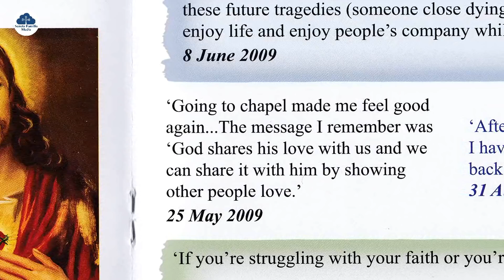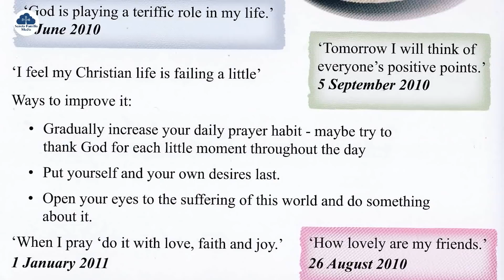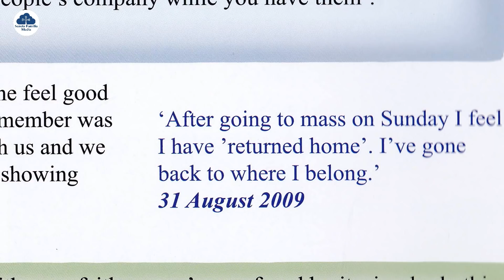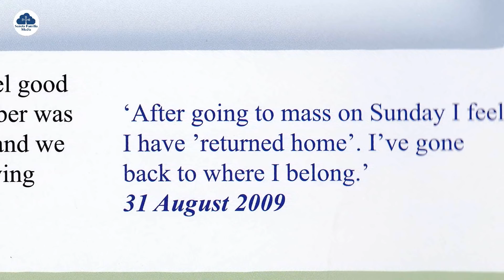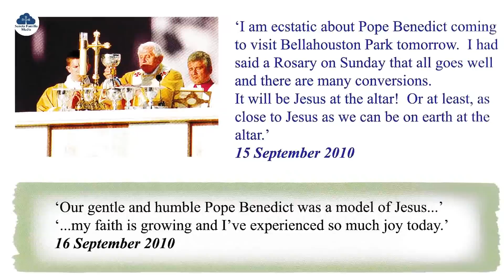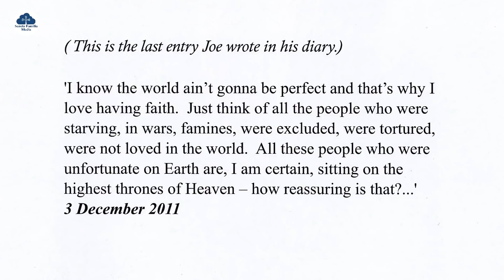Joe Wilson - 1994 - 2011 - Saints are all around us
Saints are all around us. Their stories are often known only to God. Here is the story of Joe Wilson a devout Catholic boy from Carfin, Scotland who died suddently in 2011 at the age of 17.

At the time I remembered prayer requests for him when he was seriously ill. Sadly Joe would not recover and passed away. A year later in 2012 I came across his diary. It had been compiled by his parents after they discovered his writings and sayings. His deep thoughts and Catholic faith profoundly moved me and stuck with me all these years.

I had never met him so when this story came to our attention again last week we wanted to interview Joe's dad to learn more. Thankfully he agreed. Joe's life is an inspiration and we wanted to share it with you all.